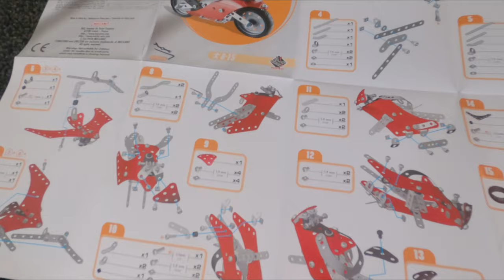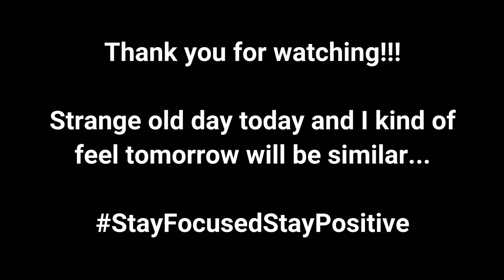Didn't Quite Finish...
I hate leaving an edit and upload to the next day as it puts me out of sync and I fall behind on the day when it comes to videoing. I did exactly that last night and I paid for it today. I did manage to get some footage for today but it was all over the place. I didn't want to have you watch me ironing shirts all day...

A massive thanks to Frank Chase!!!
For the use of his track: Hood Shit